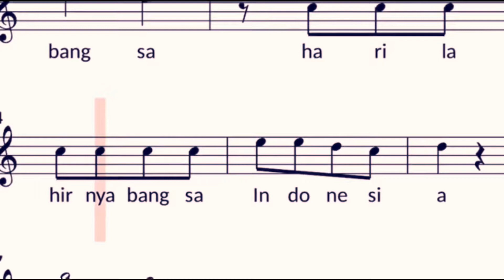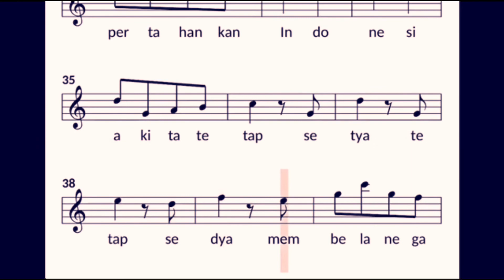Hari Merdeka (17 Agustus) karaoke nada anak anak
Karaoke nada Anak anak/backing track/minusone